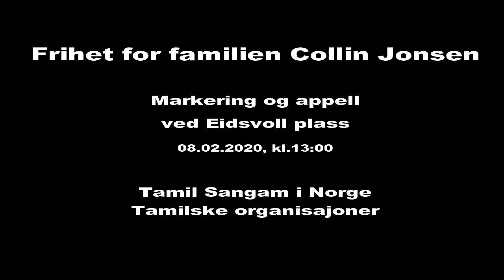Merete Rustad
Frihet for familien Collin Jonsen - 5år i kyrkeasyl Markering og appell ved Eidsvoll plass, Oslo 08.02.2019